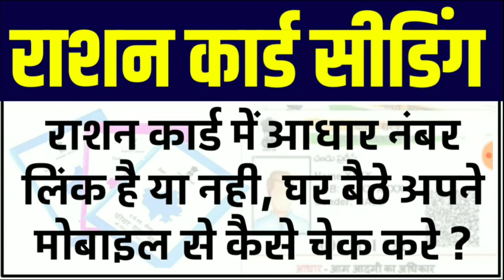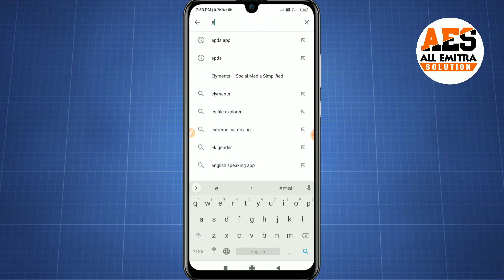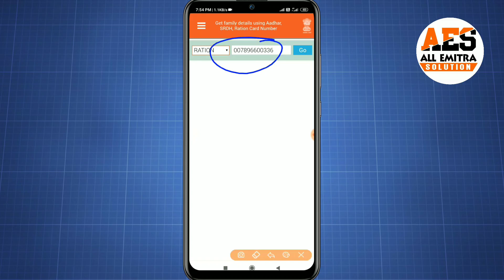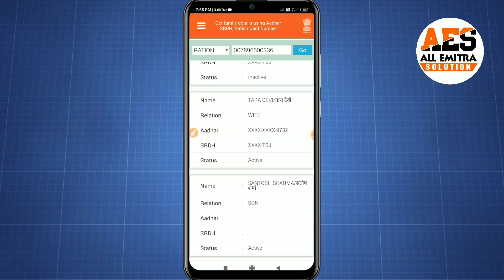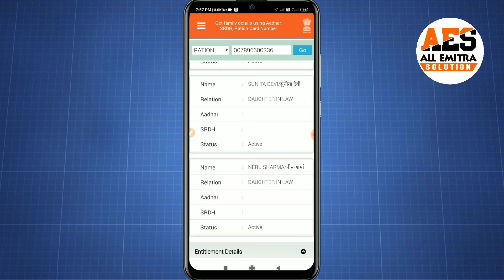राशन कार्ड मे आधार लिंक है या नही कैसे पता करे || Ration Card Seeding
Ration Card Seeding || राशन में आधार लिंक है या नही कैसे पता करे ? || राशन में आधार लिंक कैसे करे ?

Ration Card Add New Member Service hui chalu Ration Card Add New Member Service emitra help video bbg technical support ration card service new update ration card,ration card online ration card me naam kaise jode

Non NFSA covid19 food survey v1,
नॉन एनएफ़एसए कोविड 19 फूड सर्वे,
Registration For Migrant,
Check Status For Migrant Registration,
Edit Form (Please provide more Information),
Guideline For Migrant Registration,
Guideline For E-Pass Download,
Edit Form (Please provide more Information) Guideline
जन आधार कार्ड बड़ी अपडेट, अगर ये गलती कि तो हो सकता है ई-मित्र बंद, New Update For Emitra Kiosk, jan aadhar card kaise banaye, jan aadhar yojana, jan aadhar card, jan aadhar card rajasthan,

how to add name in nfsa, food department nfsa service on emitra, emitra free ration online apply, Non NFSA Covid19 Food Survey Service form kaise bhare, how to apply for Non NFSA Covid19 Food Survey Service, emitra training course, covid 19 migrant registration, emitra help video, MIGRANT PERSON NFSA SERVICE, Emitra New Service Update, बिना NFSA में जुड़े लोगों को मिलेगा फ्री राशन, इस प्रकार करे आवेदन, Migrant and Non-NFSA Families .